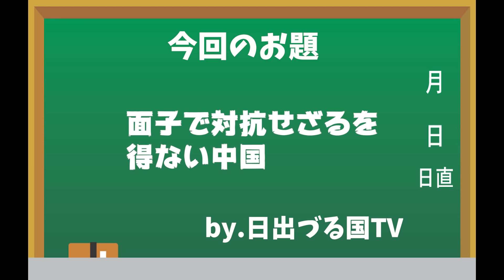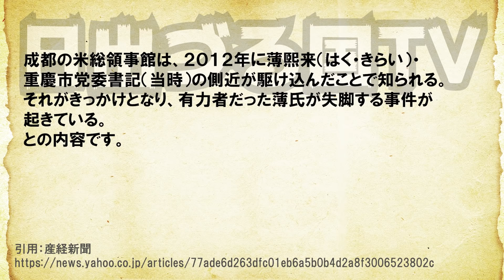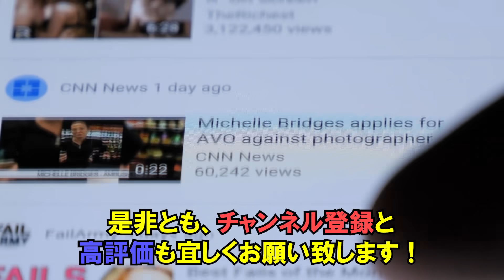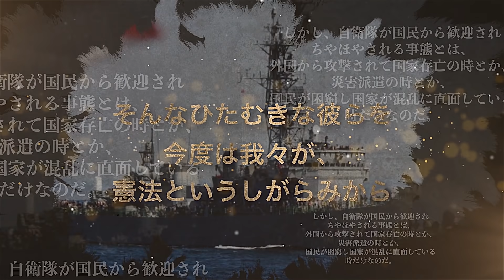【衝撃】中国も米国総領事館を閉鎖のお返し！面子の為、イギリス・フランスにも…！？【日出づる国TV】